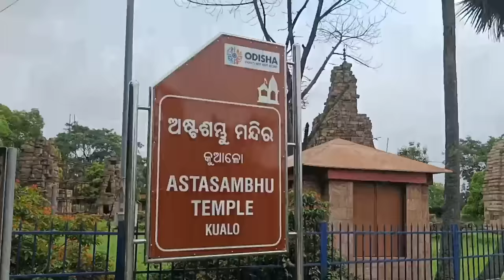ଶିବଲିଙ୍ଗ ପଛକୁ ଟିକେ ଦେଖନ୍ତୁ🙏||Finally ପହଞ୍ଚି ଗଲି ୧୦୦୦ ବର୍ଷ ପୁରାତନ ମନ୍ଦିରରେ 🙏||Barsha Sahu Lifestyle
Astasambhu Temple, Dhenkanal, Odisha

Astasambhu Shiva Temples is a collection of eight (8) Hindu temple dedicated to Lord Shiva.The 8 main Shiva lingams that are found in these 8 temples are “Kanakeswar”, “Swapneswar”, “Aisneswar”, “Kapileswar”, “Baidhyanatheswar”, “Baneswar” and “Lokanatheswar”. “Astasambhu Temple” is one of the 8 temples that are within the area of the Uttareswara Temple. In the Uttareswara Shiva Temple complex there are 8 temples of identical size and dimension locally known as “Astasambhu”. “Asta” means eight and “Sambhu” refers to another name of Lord Shiva. Five of them are arranged in one alignment are also known as “Panch Pandava”.

Astasambhu Temple houses a cluster of 8 Shiva lingams made of precious stones. Each one of them is of a different colour. Some are white while some are red and black. Thus they are very appealing to devotees. The Shiva Lingas appear to be in different colours when looked at from different directions due to the reflection of the Sun, their colour changes.

Astasambhu temple was constructed in the 10th century AD. Dhenekal, the town in which the temple is situated currently, had the capital of Kualo or Karmula in the earlier days. The Kualo kingdom was then ruled by the shulki kings, who were the descendants of the Bahmukar generation of kings. Lord Shiva was the main deity of the Bahmukar kings; hence these temples came to be addressed as the Astasambhu temples. Astasambhu Temple belongs to the Kalinga architectural style. The basic material used for building is grey sandstone and dry masonry was the technique used in this temple. The Astasambhu Temple contains a vimana and a porch facing the front side. The vimana is 4.15m tall. The highlight of this temple is that, here, the deities and the architectural style is simple and has no ornaments on it, making it look all the more serene and ancient.

The road of Dhenekal is very well connected to all other parts of the state. The nearest airport to this temple is Bhubaneshwar Airport which has direct and connecting flights to and from all major cities in the country.

Hi! I’m BARSHA. My channel is about lifestyle, travel, Comedy,fun with Family Videos !

 * ANTI-PIRACY WARNING *
This content is Copyright to BARSHA SAHU LIFESTYLE. Legal action will be taken against those who violate the copyright of the following material presented.